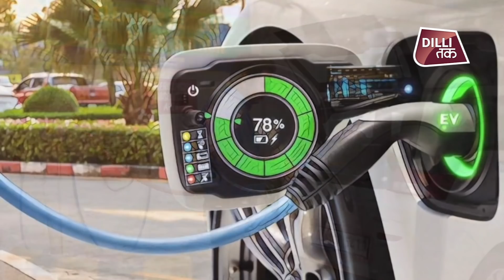राजधानी में Electric Vehicle खरीदने वालों के लिए खुशखबरी | Dilli Tak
राजधानी की केजरीवाल सरकार पिछले दिनों से दिल्ली में इलेक्ट्रिक वाहनों को बढ़ावा देने के लिए 'स्विच दिल्ली' अभियान चला रही थी. इलेक्ट्रिक वाहन चालकों को कोई परेशानी न हो इसके लिए दिल्ली सरकार हर संभव मदद और प्रयास भी कर रही है. इसी मामले में राजधानी की दिल्ली सरकार ने इलक्ट्रिक वाहन चालकों के लिए एक खुशखबरी दी है. दिल्ली ऊर्जा मंत्रालय के एक ऑर्डर के अनुसार हर पार्किंग में क्षमता का 5 प्रतिशत इलेक्ट्रिक वाहनों के लिए रखना होगा.